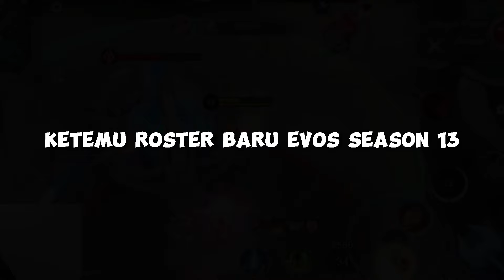MOMENT TAZZ KETEMU ROSTER EVOS SEASON 13 !! EVOS SUPER RED IS REAL ??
sc : Tazz